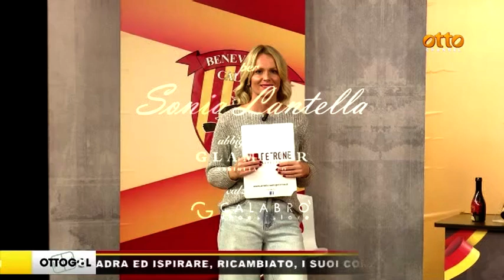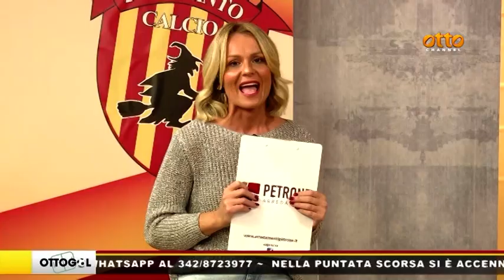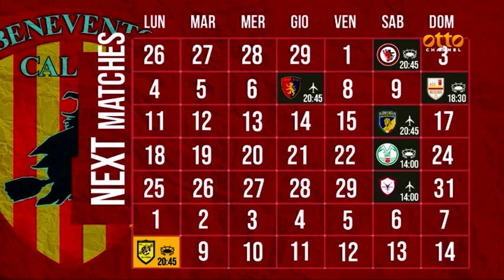Ottogol, la puntata del 27 febbraio 2024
Prosegue la striscia positiva della Strega che, al Vigorito, cala il poker contro il Sorrento e vola al secondo posto in classifica con 51 punti. A Ottogol l'attaccante del Benevento, Amato Ciciretti, uno dei protagonisti della vittoria del derby contro il Sorrento.

In studio, con Sonia Lantella, anche il giornalista del quotidiano Il Mattino, Luigi Trusio, il tecnico Paolo Specchia e l'ex giallorosso Giancarlo Zotti. In collegamento Skype: Michel Cruciani, ex di Benevento e Casertana.